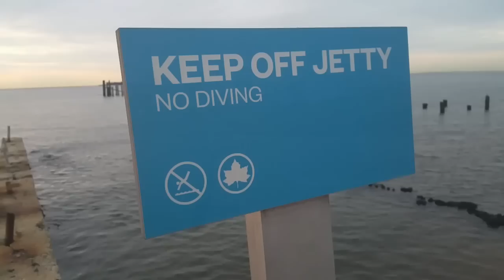Walking over Brooklyn Bridge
I walked 10+ miles around the city. Lot's of places visited... even got to see a couple youtubers Shay and Carlie and their family.